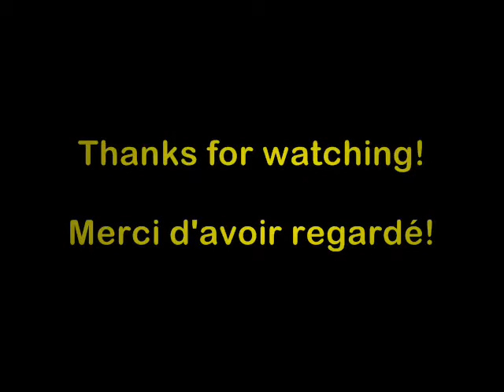TR3 Thames Shortcut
I have found a shortcut (that can be also made on PSX version) but it requires a difficult jump. You have to release the jump button after Lara jumped, and press Right (and DON'T release it until Lara gets on the platform) to change Lara's trajectory during the jump.
You'll get to areas where you're not supposed to be. ^^
Going through those areas you'll finish easily the level, but you'll not collect all the secrets.